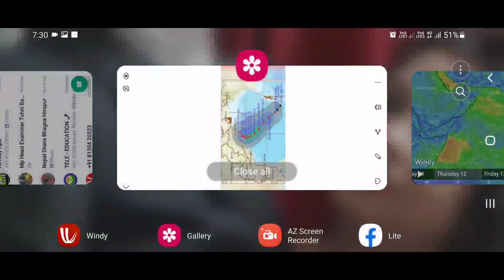west bengal weather news today live|weather report today live bengali|weather today live 08/05/2022